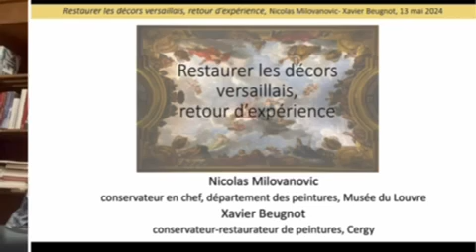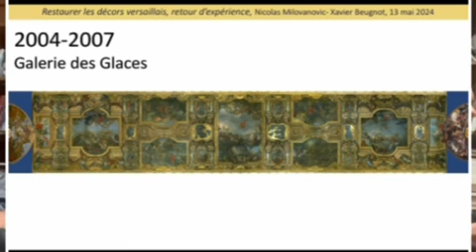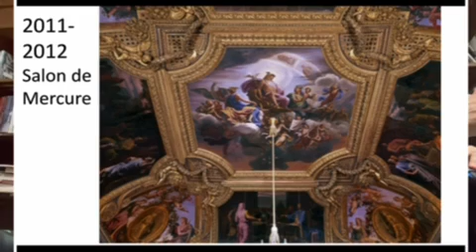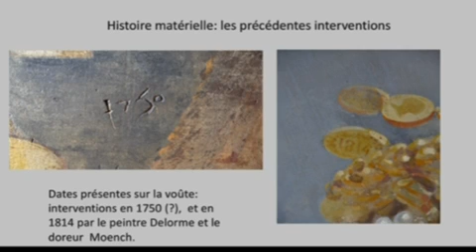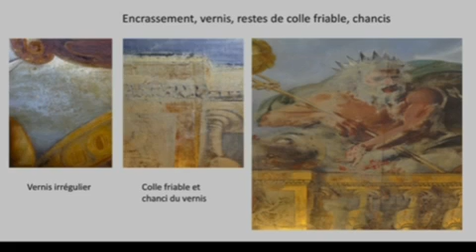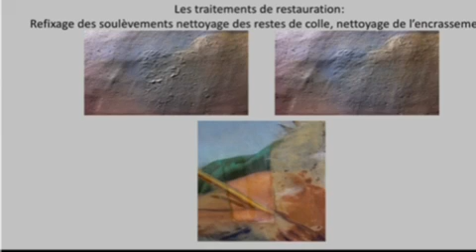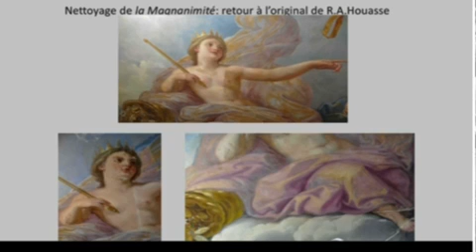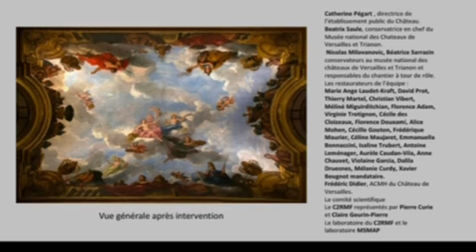10 ans de restauration des plafonds de Versailles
10 ans de restauration des plafonds peints du château de Versailles: Galerie des Glaces (Charles Le Brun), salon des Nobles (Michel II Corneille), antichambre du Grand Couvert (Antoine Paillet et Claude-François Vignon), salon de Mercure (Jean-Baptiste de Champaigne) et en dernier lieu, salon de l’Abondance (René-Antoine Houasse).
🔹une conférence à deux voix, conservateur et restaurateur, avec Xavier Beugnot.